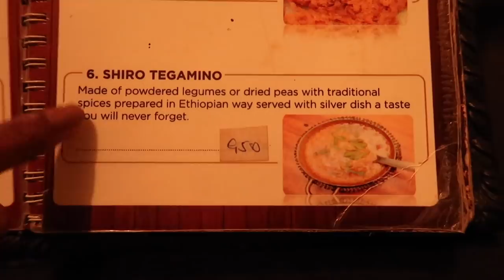HOW I TAKE CARE OF MY NATURAL HAIR||VLOG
Hey Guys,

I have a love-hate relationship with my hair, and today I am loving it. Been testing out the Sheth Naturals Products and they have been so kind to my hair.